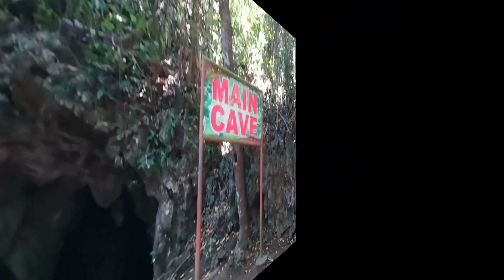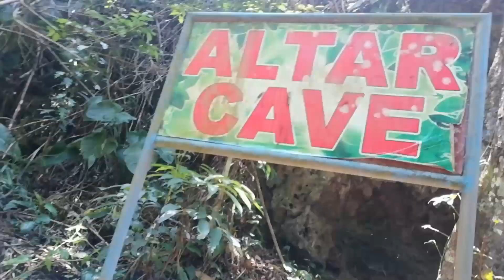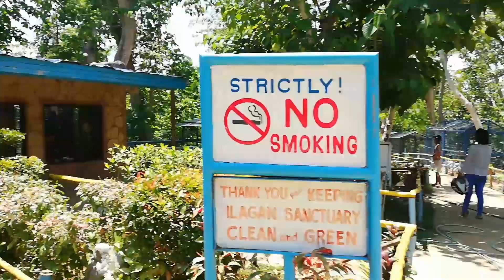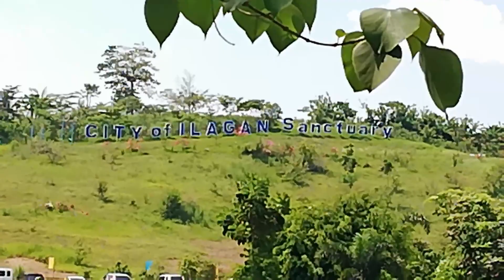ILAGAN SANTUARY PARK#NATUREESCAPE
naturescape isabelaroadtrip ilagan santuary#ilaganhistory#animalkingdom
pasyalsaisabela pasyalsa ilagan